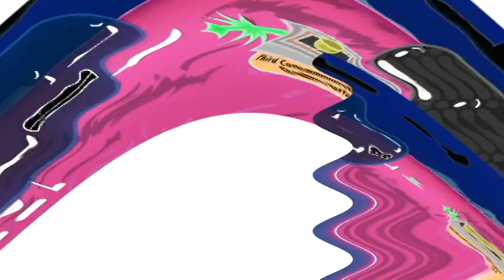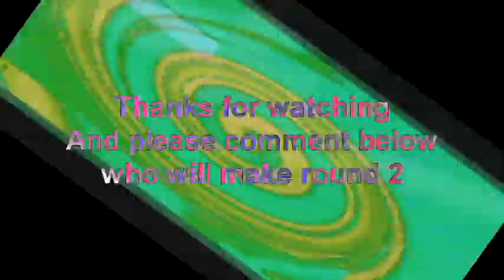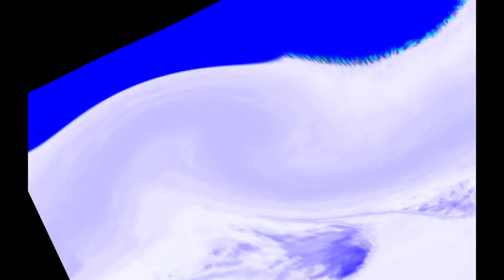Veg Replace Tennis The Marker and Coiny Plushes Have Arrived! Rounds